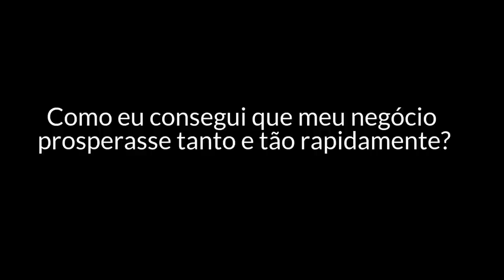COMO ATRAIR CLIENTES (3 passos comprovados)